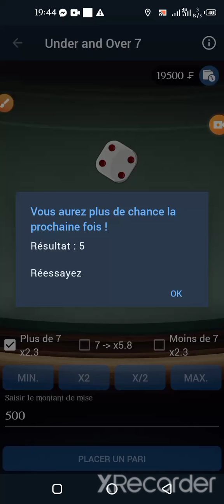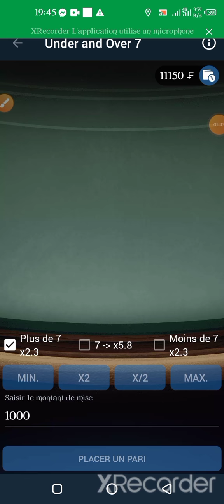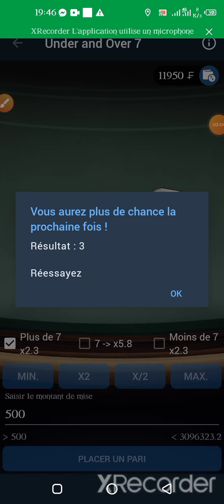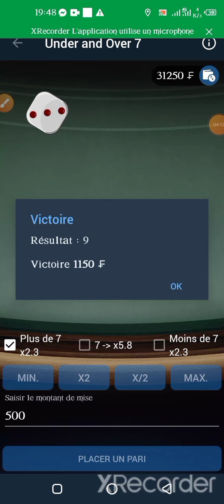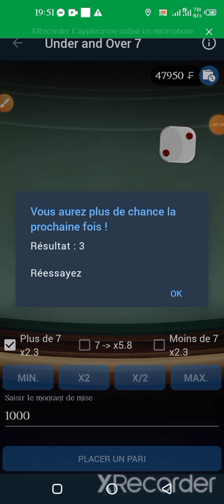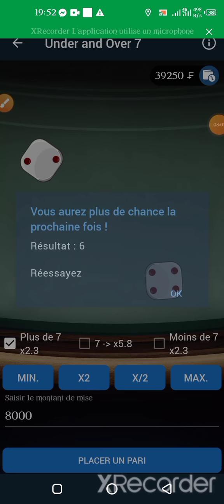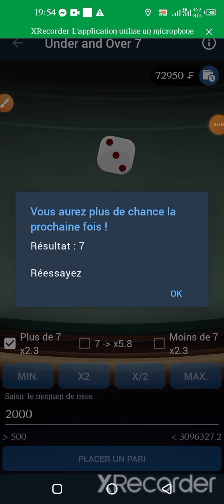Stratégie pour gagner au jeu Under and Over 7 sur 1xbet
Under and Over 7

Misez le minimum et à chaque fois que vous perdez, doublez la mise et ainsi de suite.

Lorsque vous gagnez, vous retournez à la mise initiale.